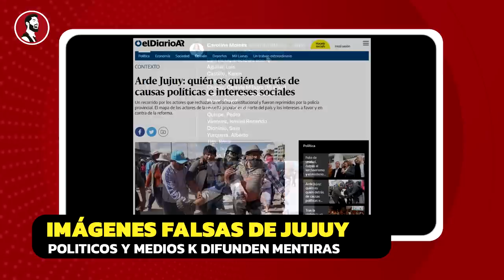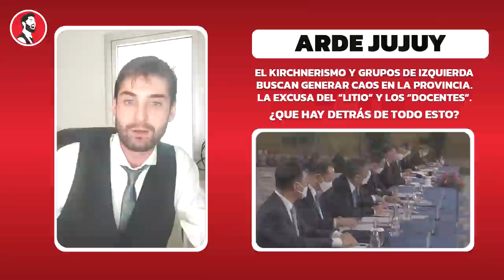Toda LA VERDAD del conflicto en Jujuy: La izquierda y los K están detrás del CAOS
¡No podrás creer lo que descubrimos en la Provincia de Jujuy! En este explosivo video periodístico, el canal "El Presto" destapa una red de infiltración y manipulación política que amenaza con desestabilizar el gobierno de Gerardo Morales. A través de una exhaustiva investigación respaldada por documentación y pruebas contundentes, revelamos cómo la izquierda y el kirchnerismo se han infiltrado en Jujuy, generando enfrentamientos e incidentes con el objetivo de dar un golpe de Estado.

¡Pero eso no es todo! También desenmascaramos la mentira del litio y la excusa de las marchas docentes, utilizadas por la izquierda para manipular a la opinión pública y justificar sus acciones caóticas. Prepárate para conocer la verdad oculta detrás de los disturbios en Jujuy y entender cómo estos movimientos políticos buscan poner en peligro la estabilidad de la provincia.

No te pierdas este impactante video en el que revelamos las verdaderas intenciones de la izquierda y el kirchnerismo en Jujuy. Comparte esta información vital con todos tus amigos y familiares para que juntos estemos alerta frente a estos intentos de desestabilización. ¡Haz clic ahora y sé testigo de la investigación que podría cambiar el rumbo político de Jujuy y el país!